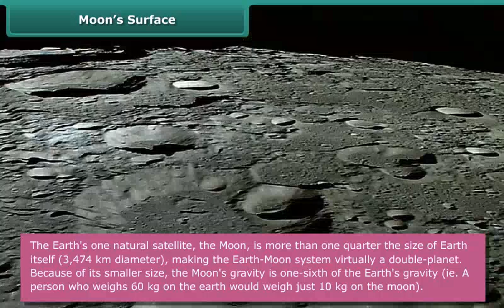Moon's Surface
Check out our Thinkbooks on Amazon, teaching 21st Century skills like:
- Analytical Thinking,
- English Ability and
- Maths Aptitude